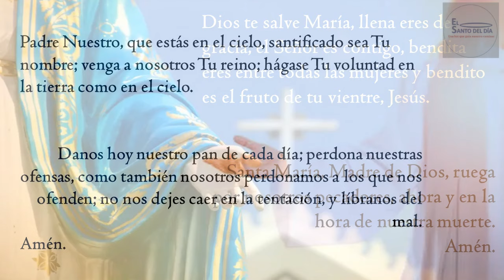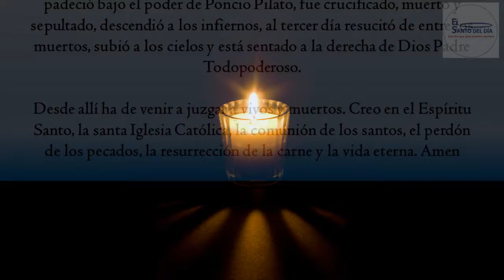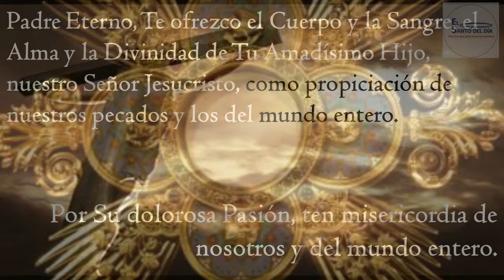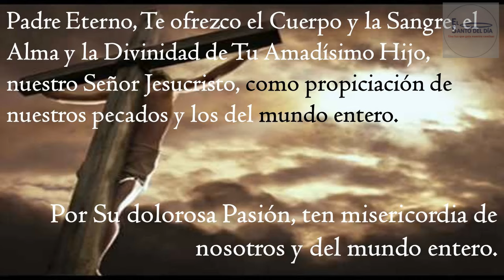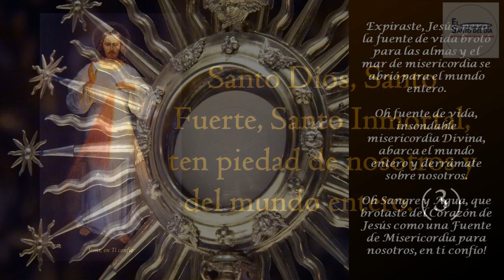CORONILLA A LA DIVINA MISERICORDIA